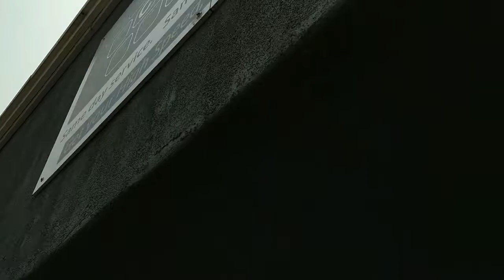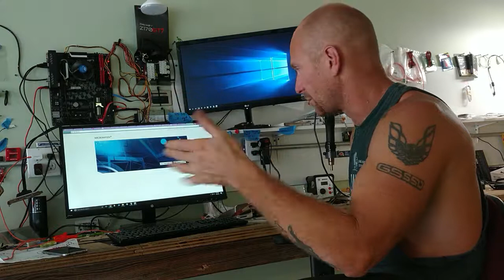microseven wireless security camera vs arlo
i blab bout these microseven cameras and show you my office chairs.